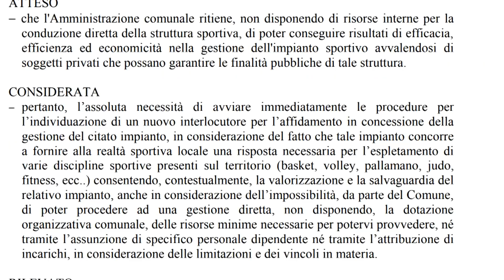Pala Del Mauro, da oggi si fa sul serio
Il comune di Avellino batte cassa e pubblica il bando per la gestione del Pala Del Mauro: 270 mila euro l’anno il costo. La Scandone ora deve correre ai ripari.